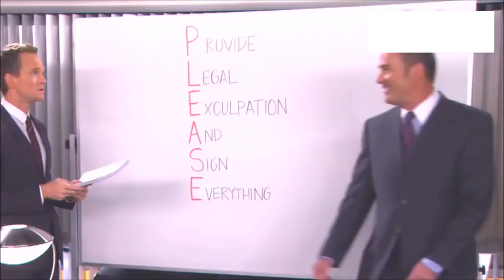HIMYM - Barney Stinson's Job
Season 9 Episode 15 - Unpause